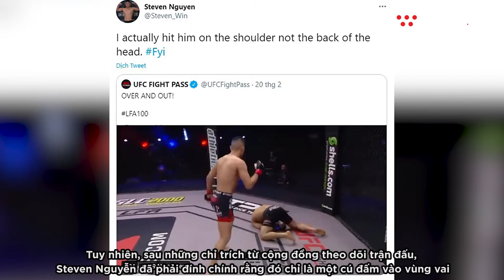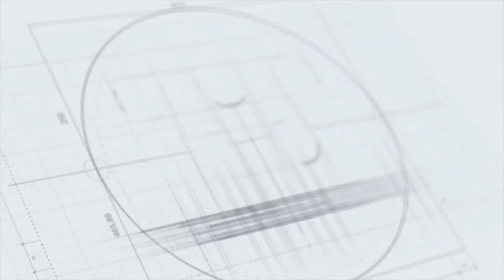Võ sĩ MMA Steven Nguyễn dính cơn bão chỉ trích vì đánh gáy đối thủ đã gục || Võ thuật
Trước những lời chỉ trích về hành động ra đòn cố của mình, Steven Nguyễn đã phải lên tiếng đính chính lại tình huống.